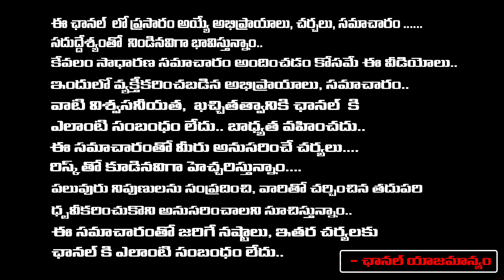ఒకేరోజు 120 కేసులు..! భారత్ లో పెరుగుతున్న‘క*రోనా’ | C0r0na Cases In India | First Telugu